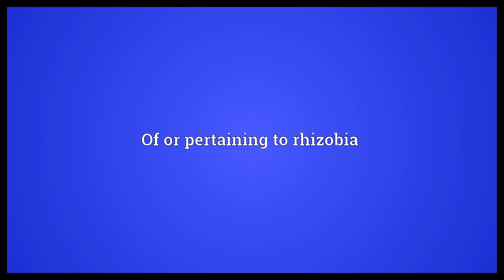Rhizobial Meaning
Video shows what rhizobial means. Of or pertaining to rhizobia.  Rhizobial Meaning. How to pronounce, definition audio dictionary. How to say rhizobial. Powered by MaryTTS, Wiktionary